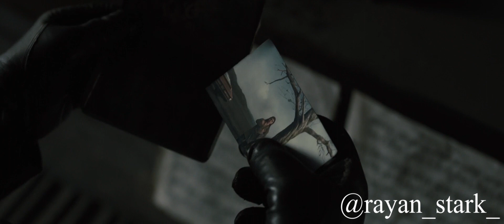Blade Runner | Human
"dying for the right cause it's the most human thing we can do"

blade runner 2049 is easily one the most incredibly handled and directed movie of all time just in love with the movie universe such an unique and amazing thing to watch and enjoy
here's a blade runner tribute from me

music: ConfidentialMX – I Started A Joke ft. Becky Hanson (from Suicide Squad: The Album)

and i'm now on twitter too follow me there